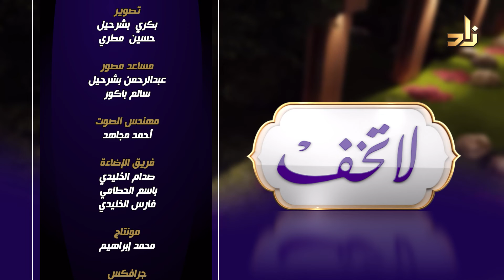برنامج لا تخف | الحلقة 13 | بعنوان : وَيَدۡعُونَنَا رَغَبٗا وَرَهَبٗاۖ | الشيخ د.سعد بن ناصر الشثري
برنامج لا تخف
مع معالي الشيخ د.سعد بن ناصر الشثري

الأوقات :
ياتيكم في الأوقات التالية على شاشة قناة زاد الفضائية :